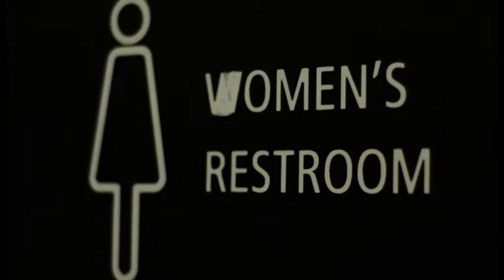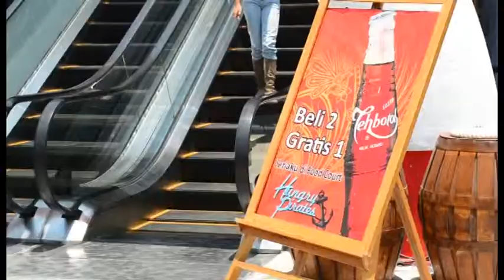Free Sample-Dodo Bird Production (Balinale 2015 Ambassador's Prize Winner)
Free Sample is one of the 2 winner at 2015 Balinale Ambassador's Award.

Congratulation to Mr. Dominic Brian and his team who also win in the competition with their short film "The Pickpocket".

Credits:

Director: Kristie Wood
Asst. Director: Michael Fitzgerald
Cinematographer: Handoko Rama & Chloe Morgan

Cast:
Mother: Chloe Morgan
Young Girl: Maren Van Nes
Creepy Guy: Handoko Rama

Special Thanks to:

Australian Consul General: Majell Hind

Founder of Bali Film Center: Deborah Gabinetti

Workshop Mentor: Richard Todd (Director of Australian Documentary 'Frackman')

All competitors in 2015 Balinale Ambassador's Award

and

All Bali Film Center and Balinale Crew and Staff.